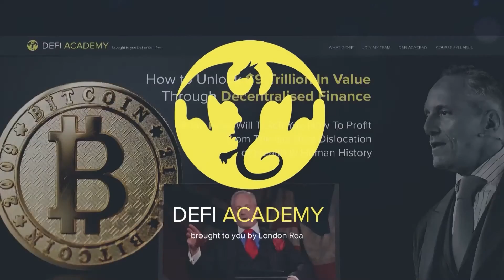🚨Apocalyptic Warning: 💥 Humanity's Demise is Closer Than You Think - Max Tegmark